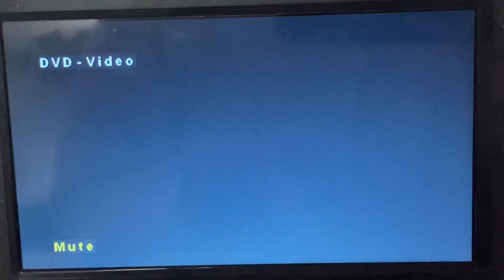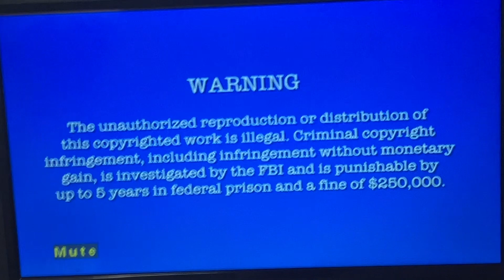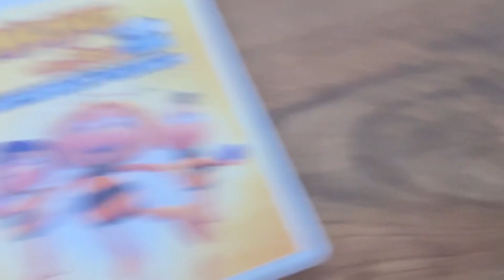Triple Feature DVD Opening #655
1. Sailor Moon Adventure Girls! (2002)
2. The Magic School Bus Catches A Wave (2005)
3. Maya The Bee 2 The Honey Games (2018)